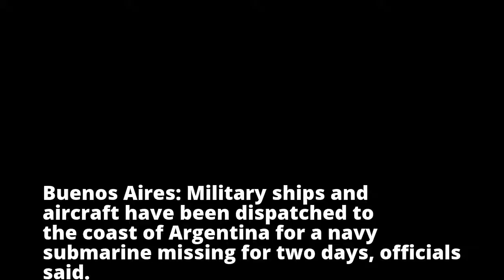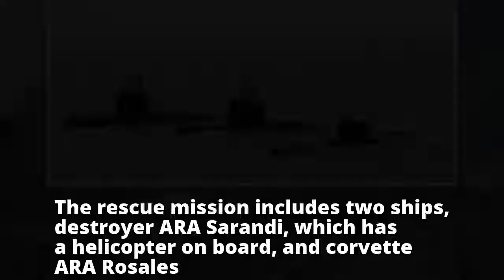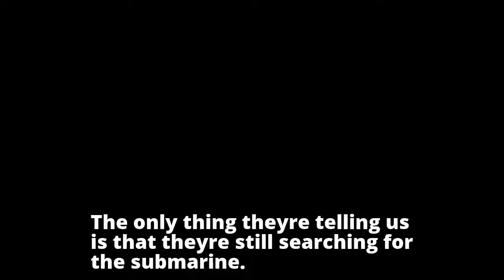Argentinian submarine missing with 44 crew on board